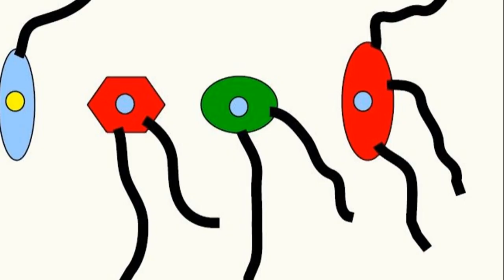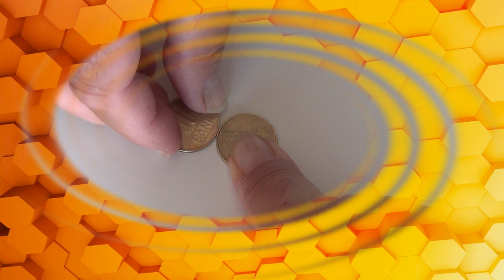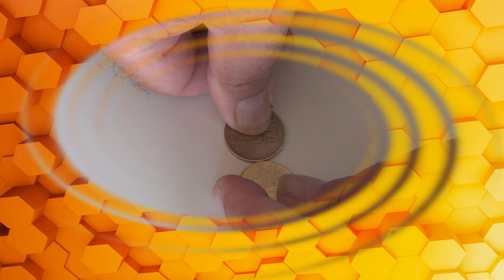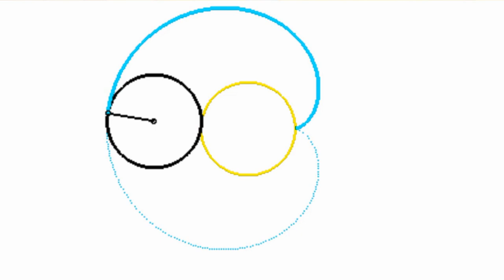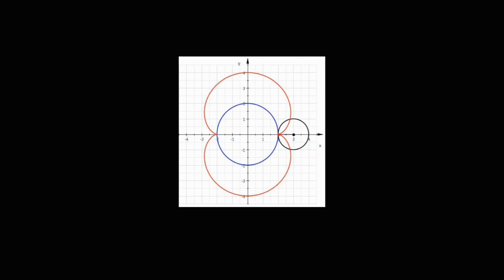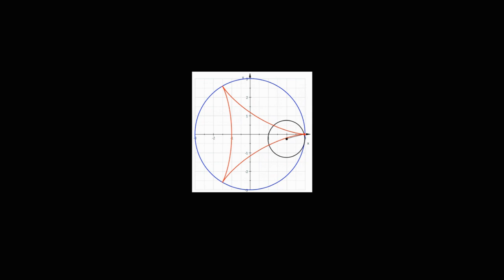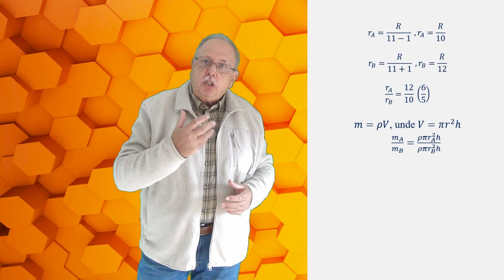Echilibru IV (Întrebari_103) (Să ne gândim !)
Sunt analizate rotațiile unui cerc pe conturul altui cerc pentru a găsi răspunsurile la întrebările precedente.
Întrebarea cu numărul 103 se referă la un caz special de echilibru realizat cu forțe arhimedice.

en:w:User:Sam Derbyshire, Public domain, via Wikimedia Commons